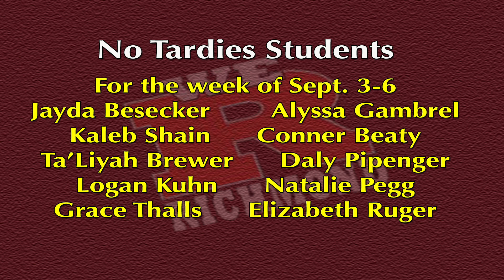On The Air Friday Edition 2019 #5